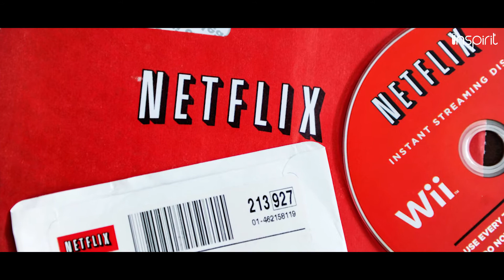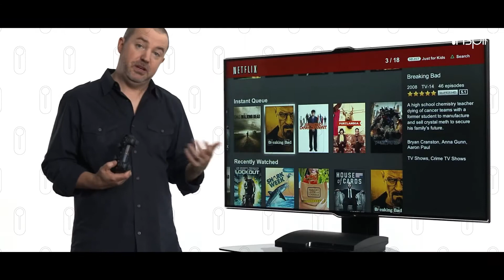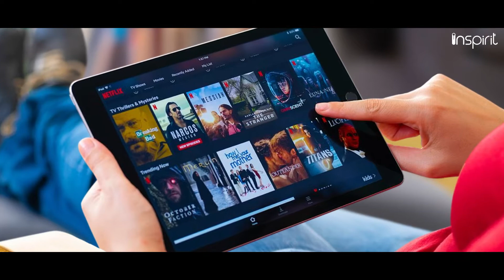How a DVD Rental Company Took Over The Internet | NETFLIX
Title: How a DVD Rental Company Took Over The Internet | NETFLIX

Randolph met Reed Hastings 1996.
On the eve of being acquired, the founder of Pure Atria, Hastings, planned on going back to school while Vice President Randolph was preparing for the next major launch.
As luck would have it, Netflix was that next big idea! So, where did it come from? It's quite a funny story:

It was known that Reed kept movies far past their release date, and his wife used to get upset when they were charged late fees as a result. A $40 fee was charged to the movie Apollo 13 simply because of this reason. It was Reed's misplaced movie that caused the delay, and he clearly didn't want his wife to see it. To avoid her, he came up with a new business model of purchasing movies online.
Intresting right?
Welcome to Inspirit, where future leaders visit for inspiration.
Join the inspirit family by subscribing to the channel for more inspiring, real but not so known stories behind great brands, that are sure to inspire you to make your own brand.

How an orphan created a tax free company called Rolex: youtu.be/8OwUrR5PKaI

He sold his sister's refrigerator and that changed his life | Tacobell: youtu.be/b56J-atS-fs

The farmers son who build the legendary ford-
youtu.be/1ePbnY3Yhw4

Failed multiple times and got cheated by his business partner | The unknown story of walt Disney- youtu.be/nMMgJ6A8Wt8